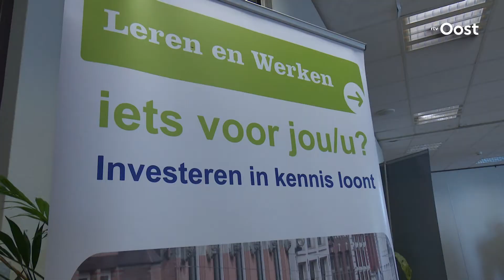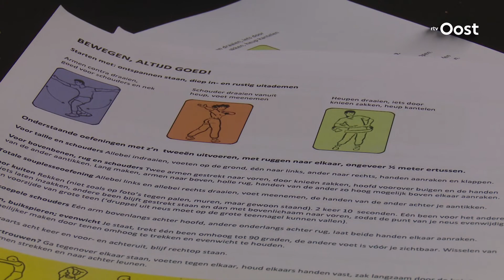Inspiratiedag UWV in Zwolle druk bezocht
Ruim 500 werkzoekenden en 200 bedrijven bezochten vandaag de tweejaarlijkse inspiratie dag van het UWV in Zwolle. De deelnemers konden meedoen aan tal van workshops over netwerken en solliciteren.